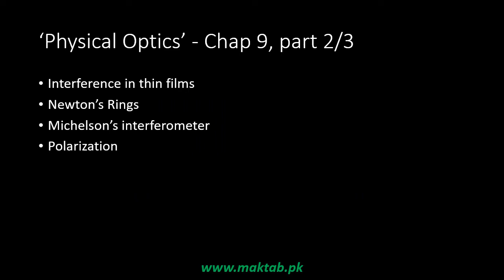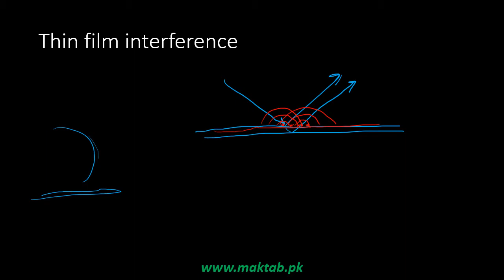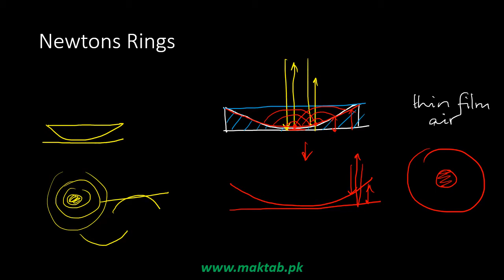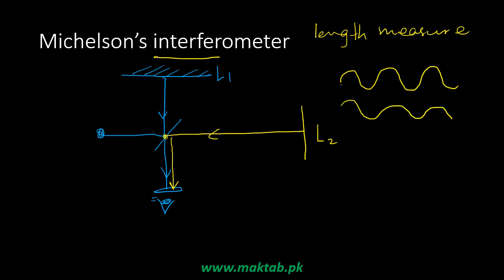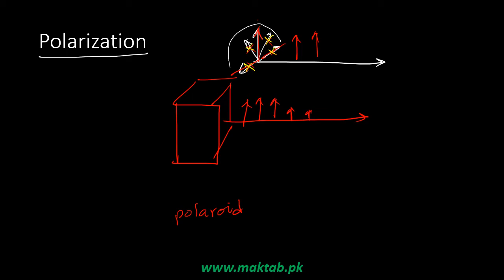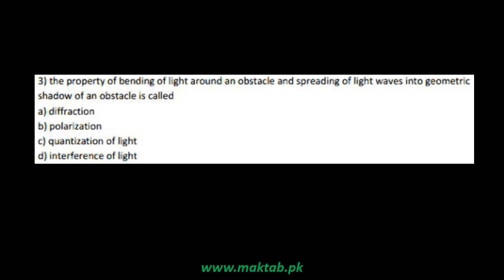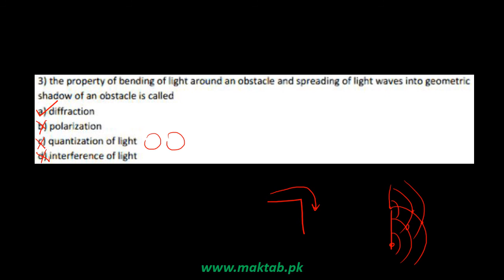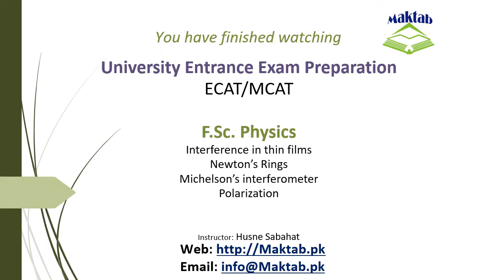Exam prep – F.Sc. Physics LEC 21: Physical Optics (Part 2)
This video lecture covers: Physical Optics.
It further discusses interference in thin films, Newton’s rings, Michelson’s interferometer and polarization.